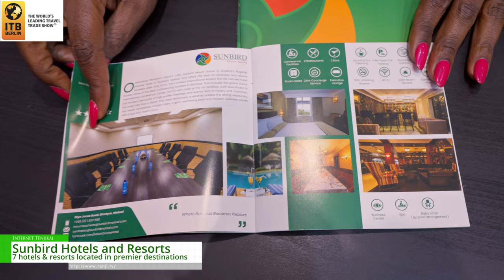[ITB 2024 Berlin] Sunbird Hotels and Resorts